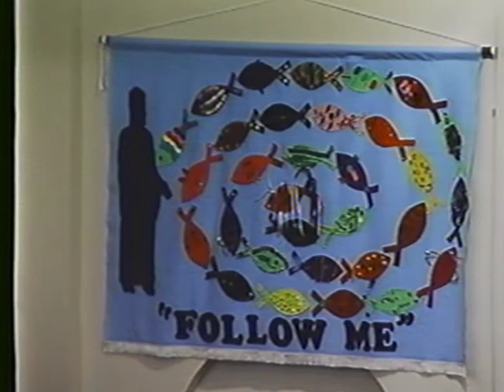Service 2002 05 05